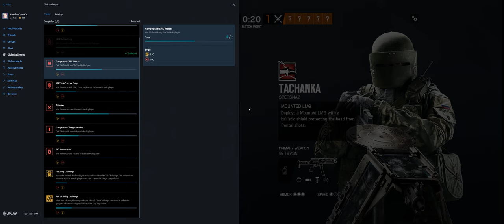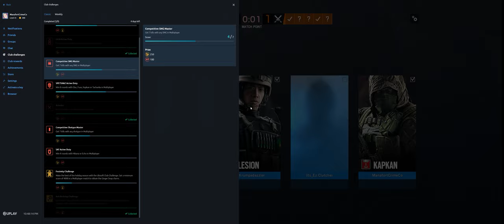Rainbow Six Siege + Part 3098 + Fortress TDM Bomb + Wind Bastion pcgaming crew